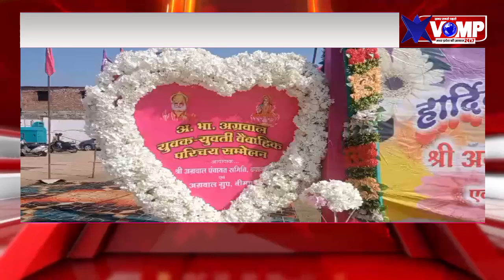उप नगर बघाना में हुआ अग्रवाल समाज के दो दिवसीय वैवाहिक परिचय सम्मेलन का शुभारंभ, जुटे सैकड़ों समाजजन